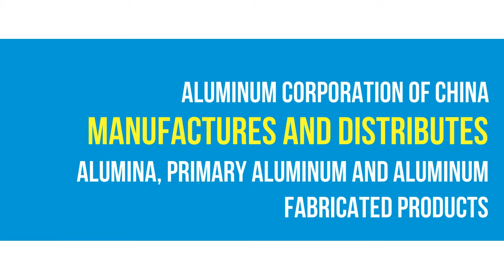Aluminum Corporation of China (ACH)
Aluminum Corporation of China (ACH) manufactures and distributes alumina, primary aluminum and aluminum fabricated products. The company is the largest alumina producer in China and the second-largest maker of alumina in the world.